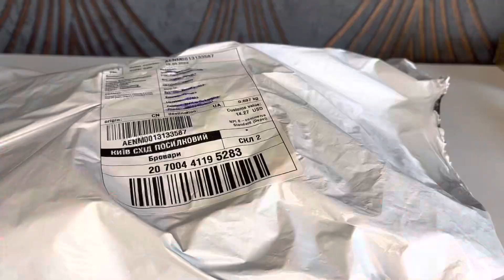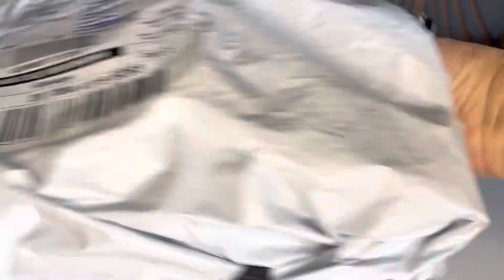Стильные покупки с Алиэкспресс | два бомбера и топ на весну | Аксессуары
Здесь я с вами поделюсь покупками из Китая с сайта Алиэкспресс.В них будет стильная женская одежда,которая подойдет на весенне-осенний период.Покажу бомберы и топ под Zara.